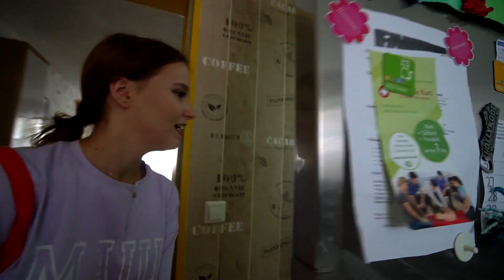Wer zuletzt das ZELT VERLÄSST, gewinnt !😂⛺ - Celina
Hey Freunde ! Heute gibt es die Challenge :  Wer zuletzt das Zelt verlässt hat gewonnen ! 😂

Was glaubt ihr wer die Challenge im Zelt gewinnt ?

- Celina